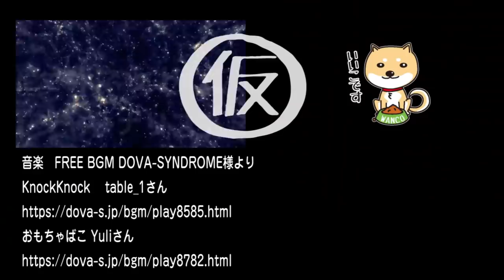百田尚樹氏の「日本国紀」が発売前にアマゾン総合1位の理由｜マスコミでは言えないこと#246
「永遠のゼロ」「海賊と呼ばれた男」「カエルの楽園」など、ベストセラーを連発する百田尚樹氏の新作「日本国紀」が、発売前にアマゾン総合1位となった。
この背景にあるのは「トレンド」の変化と、左派の「ウソ」による。

今回のワンコ「だまされた」